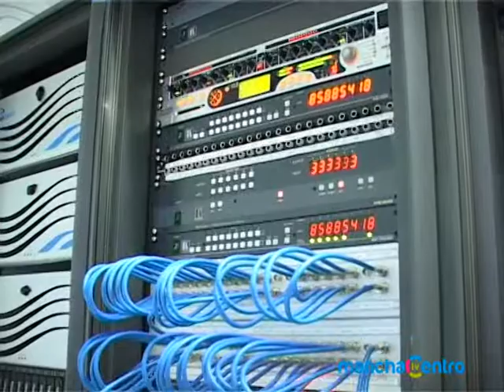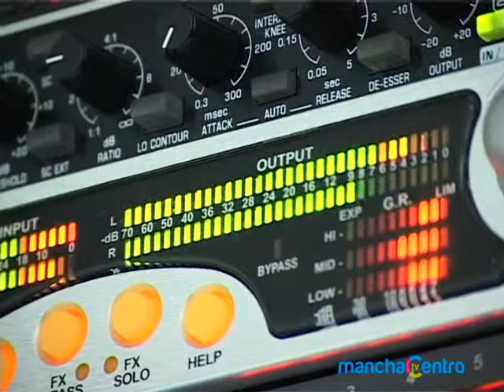Ahorro energético de un 40 por ciento en el barrio de Santa María por una taller de empleo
Durante seis meses se ha venido realizando un taller de empleo dedicado a la eficiencia energética que introduce nuevos sistemas en el alumbrado público al mismo tiempo que ofrece formación a quince personas desempleadas, produciendose además un importante ahorro.